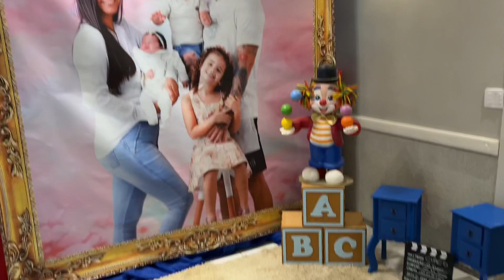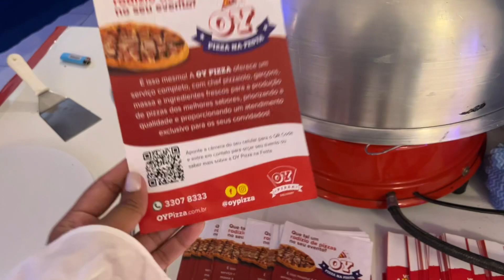FESTA DOS 3 FILHOS JUNTOS | tema circo 🎪 FICOU MUITO LINDO A FESTA 🥳